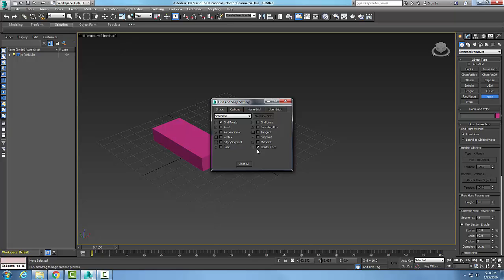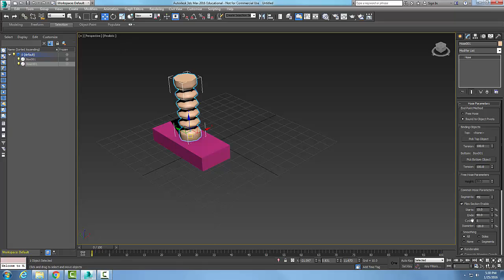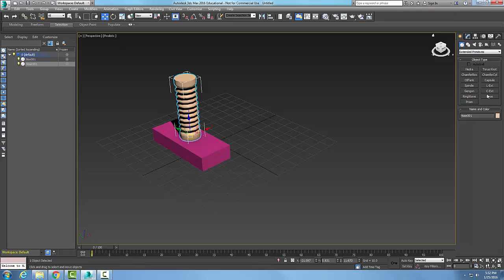3ds Max 03-11 Creating a Hose Extended Primitive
Extended Primitives